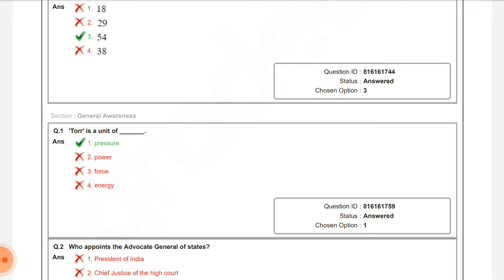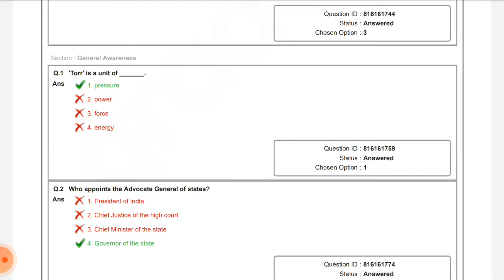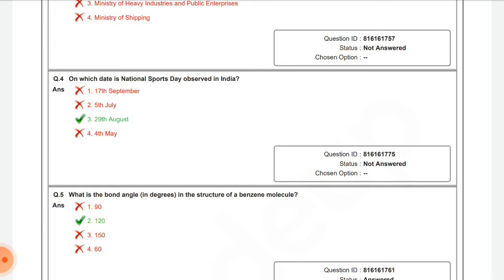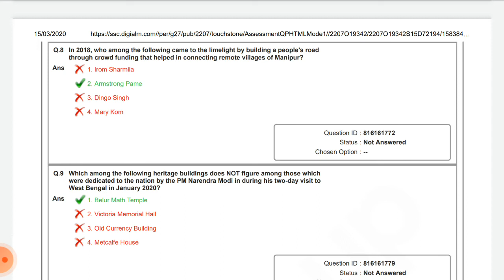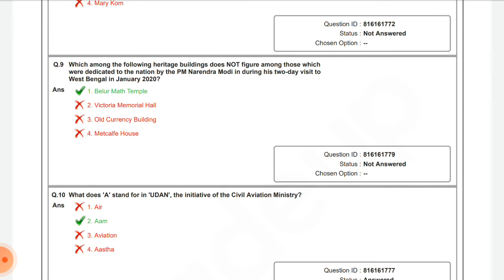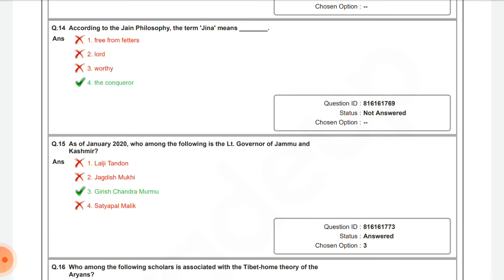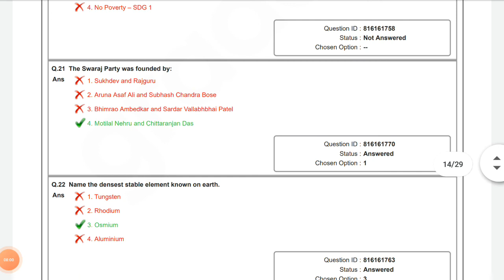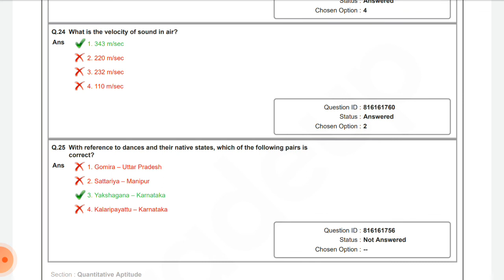SSC-CGL previous year question paper | SSC CGL Preparation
SSC CGL | General Studies (GS) |

This Video Completely Covers:

ssc
ssc cgl
ssc cgl all GS Question with answers.
ssc cgl tier 1 preparation
ssc cgl general awareness preparation
ssc cgl gs paper 1

Title : SSC-CGL previous year question paper | SSC CGL Preparation |ssc ssc_cgl